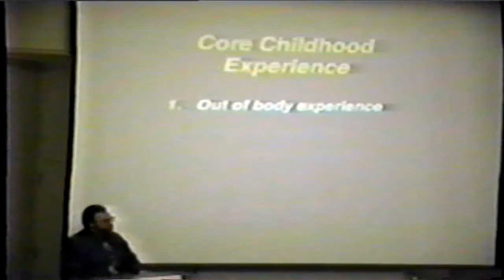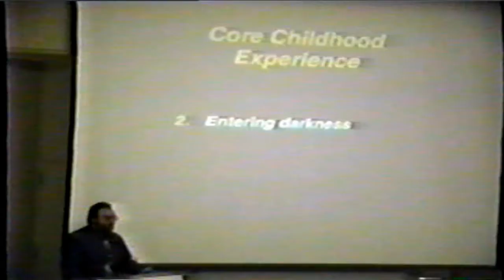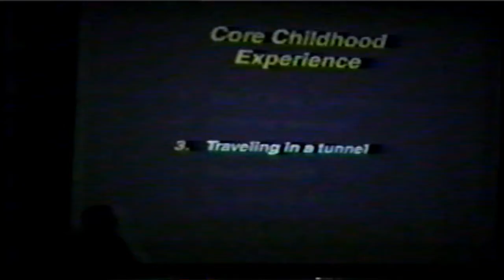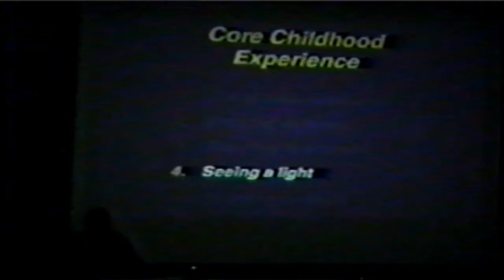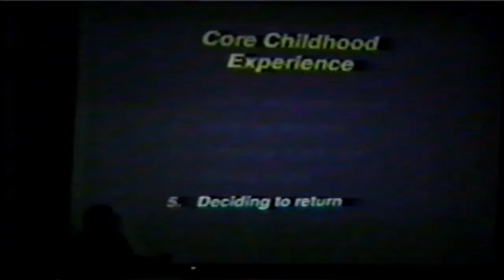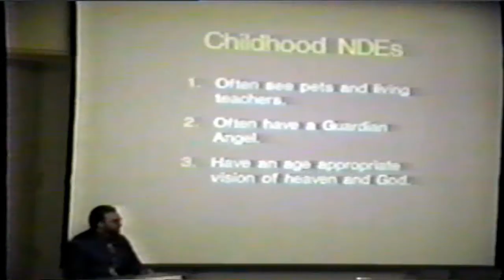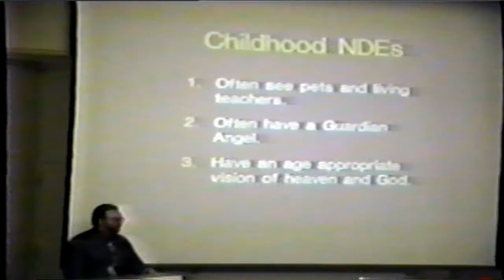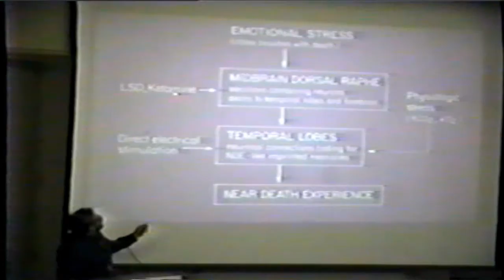Dr Morse Lecture Stanford Children's Hospital Part 3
Part 3 Results of study of children's near death experiences